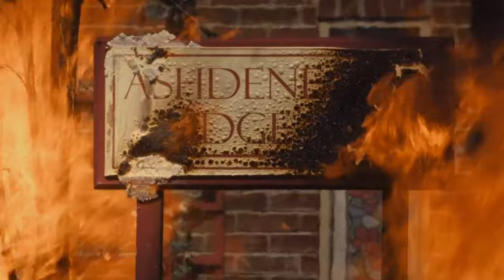The Dumping Ground Is No Longer Part Of Tracy Beaker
Hello Guys. Today on Gate of Theories we are looking at the new trailer for The Dumping Ground Series 11 and seeing how the show has forgotten Tracy Beaker and its past.

Tell us what you think in the field section below.